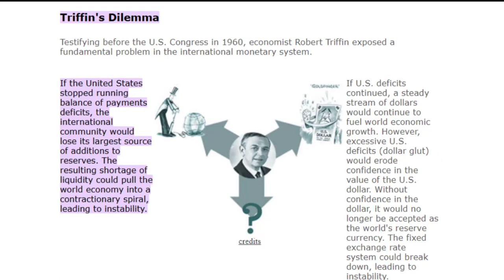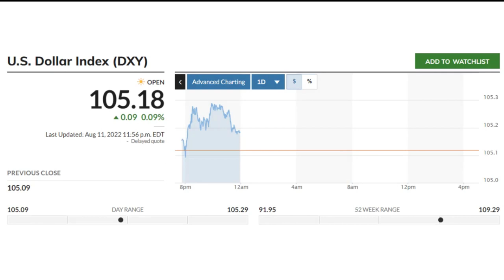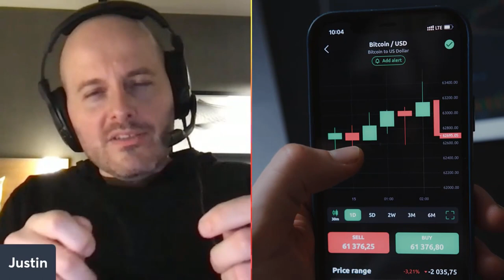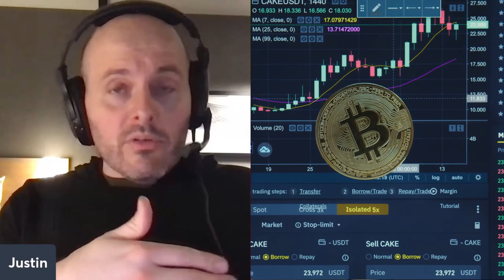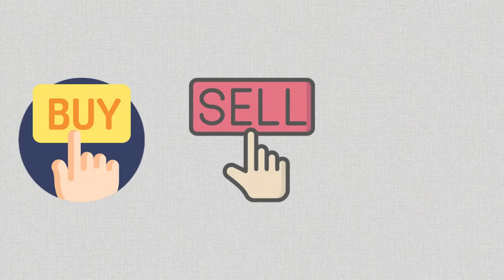Triffin's Dilemma 2.0